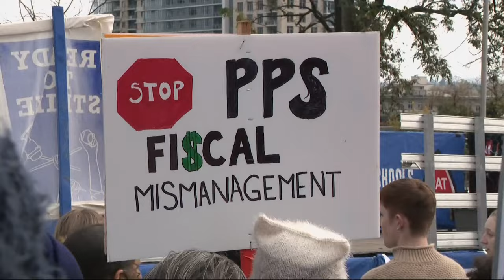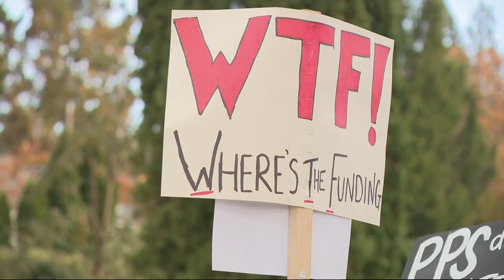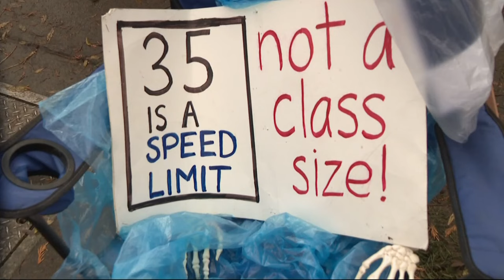Oregon lawmakers seek to end striking teacher walkouts on school days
Reps. Christine Goodwin, Vikki Breese-Iverson and Jami Cate announced plans to introduce the bill next session.